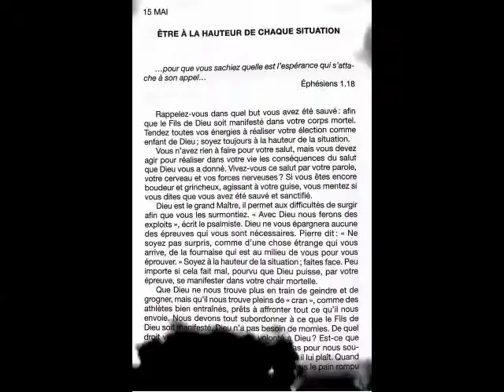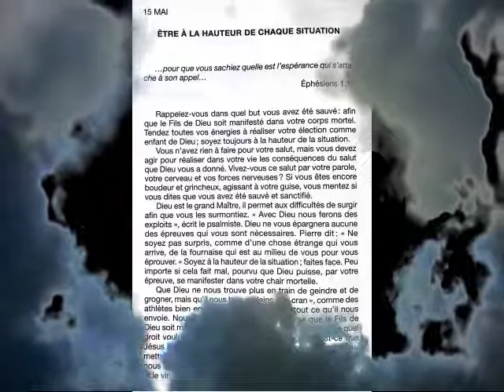Méditation quotidienne dimanche 15/05 message audio chrétien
ETRE A LA HAUTEUR DE CHAQUE SITUATION !
Septième sens réalise une lecture de pensée méditation quotidienne présente dans le livre de Oswald CHAMBERS "Tout pour qu’il règne".
Méditation quotidienne dimanche 15/05 message audio chrétien versets bibliques:
« afin que le Dieu de notre Seigneur Jésus-Christ, le Père de gloire, vous donne un esprit de sagesse et de révélation, dans sa connaissance, et qu'il illumine les yeux de votre coeur, pour que vous sachiez quelle est l'espérance qui s'attache à son appel, quelle est la richesse de la gloire de son héritage qu'il réserve aux saints, et quelle est envers nous qui croyons l'infinie grandeur de sa puissance, se manifestant avec efficacité par la vertu de sa force.… » Ephésiens 1 17-19
Septième sens réalise une reprise cover de « Le Fils de Dieu» cantique chrétien chanson de John Wimber présent dans le recueil de cantiques Jem 446. Cette interprétation est réalisée au piano.

Le Fils de Dieu Jésus, ô Jésus paroles lyrics Jem 446
Version originale : « Spirit song»
Le Fils de Dieu voudrait t'entourer de ses puissants bras d'amour ;
Lui seul peut combler ton âme pour toujours.
O donne-lui ta vie entière ; Son Esprit plein de lumière
Descendra sur toi et te guérira.
Jésus, ô Jésus, Remplis-nous de toi.
O viens chanter l'amour de Jésus
Et proclamer son salut ;
Soumets donc ton cœur à ce glorieux Sauveur.
O donne-lui tes larmes, tes pleurs, Donne-lui tous tes soucis ;
Tu vivras pleinement en Jésus-Christ.